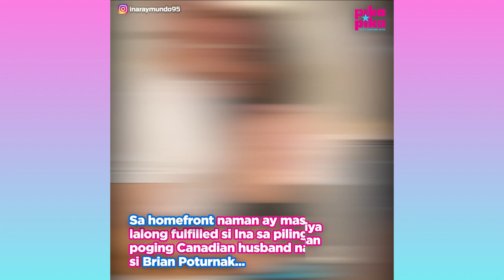Ina Raymundo’s Super Talented Family